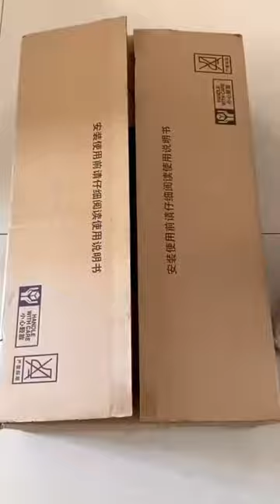Advance technology per based electric gas stove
buy link:-Lifelong LLGS912 Automatic Ignition 2 Burner Gas Stove with 6mm Toughened Glass Top, Automatic Ignition (Doorstep Service, 1 Year Warranty, Black) - Auto Ignition